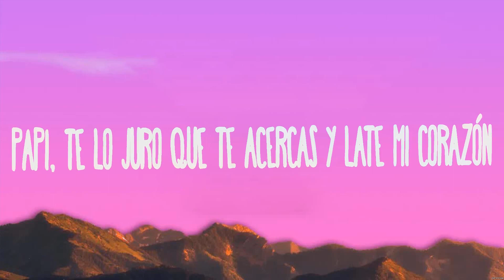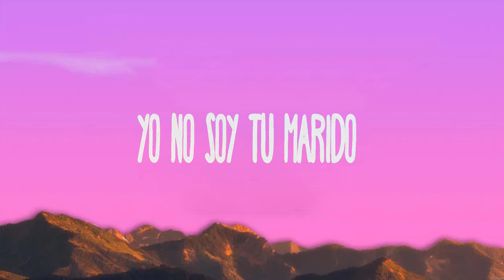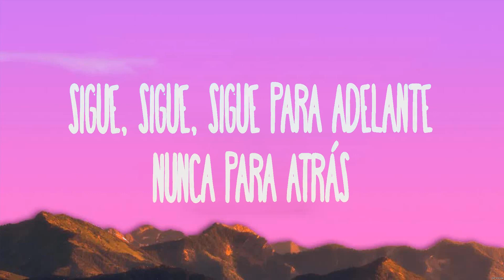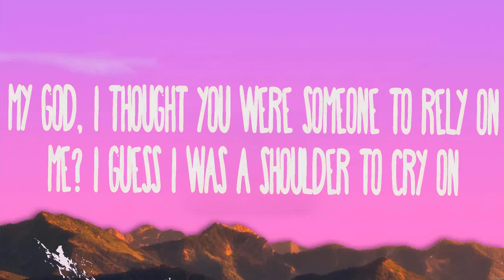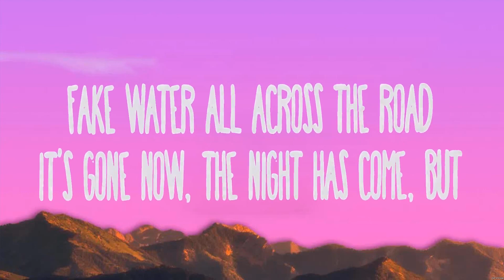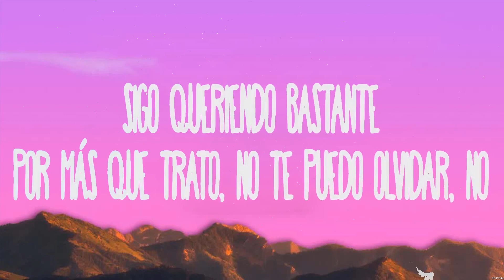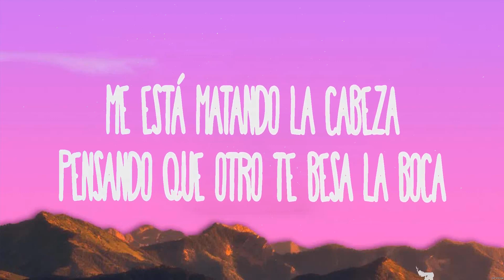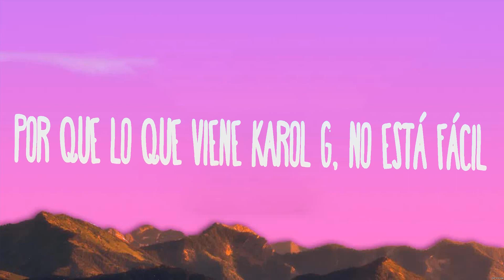KAROL G - LEYENDAS (Lyrics) Wham!, Glass Animals, Reik, Maria Becerra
1. KAROL G - LEYENDAS
2. Wham! - Last Christmas
3. Glass Animals - Heat Waves
4. Reik, Maria Becerra - Los Tragos